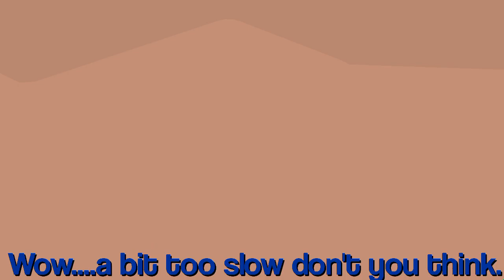Ben 10 vs Sonic (Preview)